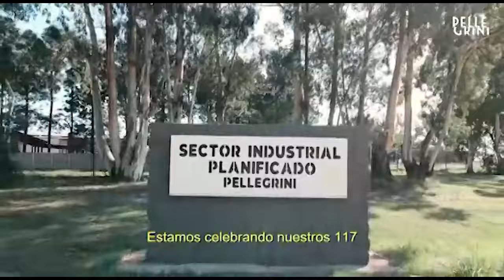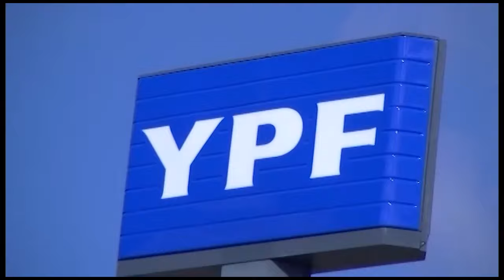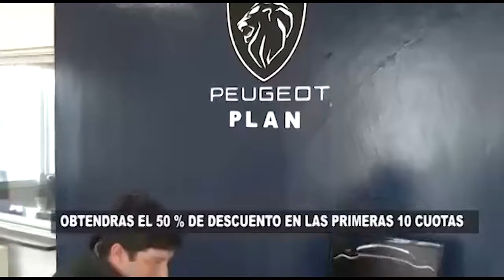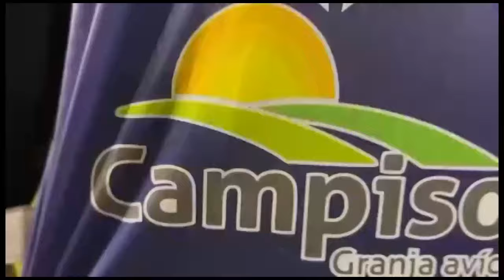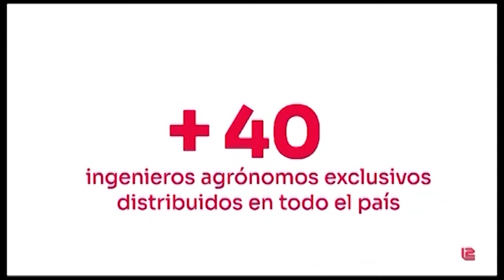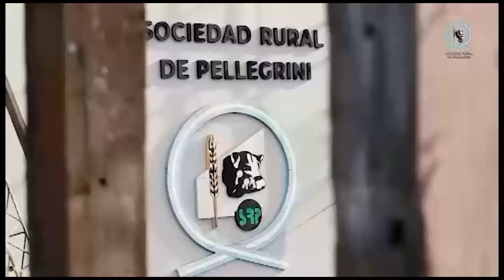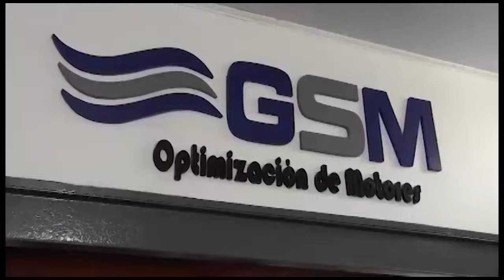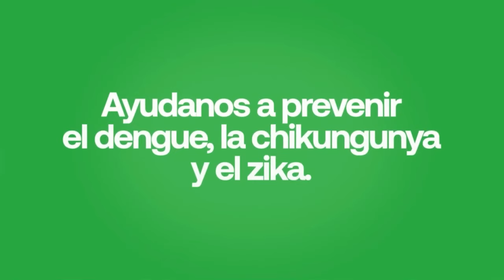FÚTBOL DE ACÁ FECHA 1 LIGUILLA ATLÉTICO P ATLÉTICO TL